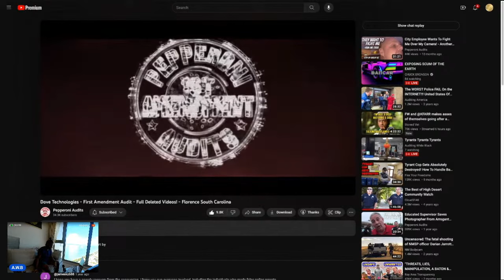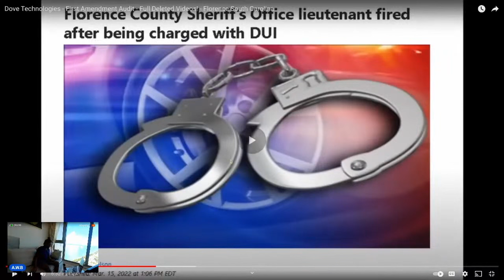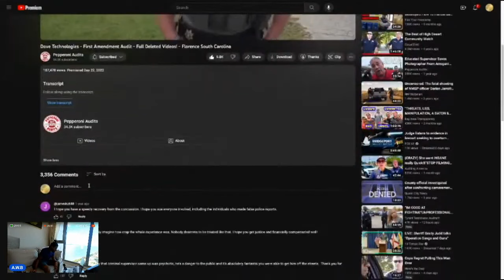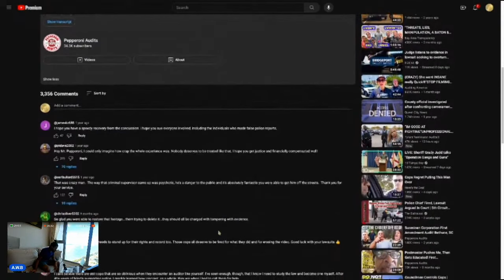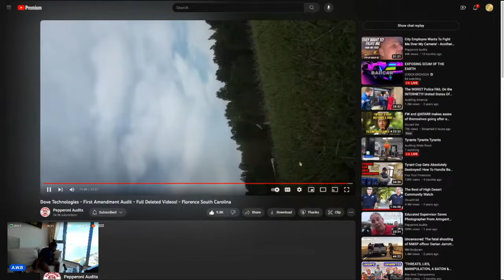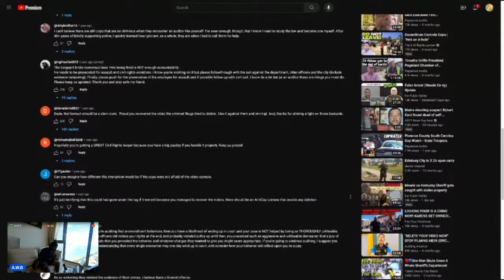Cop Harasses and Arrests Pepperoni Audits for Recording in Public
In this shocking video, watch as Pepperoni Audits is harassed and eventually arrested by a cop simply for recording in a public space. The officer's aggressive behavior escalates quickly, violating Pepperoni Audits' First Amendment rights. This video exposes the misuse of authority and highlights the ongoing battle for accountability and transparency when it comes to public officials.

👉🏿My book

I do this because it's up to the people to keep our Government in check.